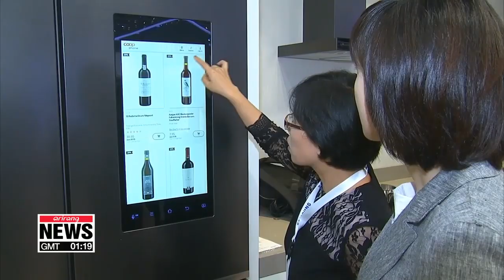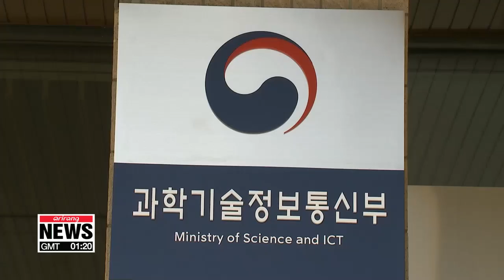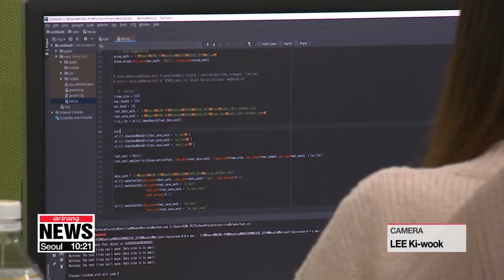How smart is Korea's artificial intelligence?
알파고 충격 3년 뒤, 한국 AI 기술 수준은 어디까지 왔나?

In early 2016, we saw human intelligence lose to a self-learning algorithm,... in a historic game of Go between Korea's Lee Se-dol and Google's Alpha Go.
Three years on, our Oh Soo-young shows us how far AI has advanced in South Korea.
This smart mirror doesn't just show your reflection.
"Show me the news."
Picking up your voice and gestures,.. it displays your favorite media contents, daily schedule and even makeup tutorials as you get ready in the morning.
Skelter Labs is one of South Korea's budding start-ups in artificial intelligence,... aiming to change everyday life with revolutionary technology.

"Conversational AI has been around for 2 to 3 years, but the experience hasn't been great because nobody had the technology to provide a good user experience. So, instead of going after the market we keep improving our technology so it could be useful for certain work flows."
Following the historic board game between Korean player Lee Se-dol and Google's Alpha Go three years ago,...  the world's AI market is expected to have more than tripled this year,... and grow to almost 90 billion dollars by 2025.
"Alpha Go was one of the first cases where people directly experienced the power of AI through a game. Commercial areas have now branched out to voice assistants, health, and content personalization. AI is also being adopted in new domains like manufacturing , driverless cars, and IoT. This is just the start. "
A growing number of Korean scientists like Jang are rising to the challenge,... developing deep learning -- the so-called brain of artificial intelligence -- as well as speech and image recognition for diverse areas of application.
"This isn’t just your average AI speaker. It's also a state of the art health device that records sleep patterns and diagnoses possible disorders."
But are these efforts enough?
Only 15-hundred papers on AI were published in South Korea in 2017,.. compared to thousands in Europe and the U.S.
The number of AI start-ups, while growing, stands at 154,... just one-percent of the country's ventures.
China has over 4,000 AI firms.
A science ministry body said this month that South Korea's AI technology lags almost two years behind America's.
"We need to invest more in core technologies and harness quality data to improve machine learning. We need ten times more start-ups to spark creative destruction. (   )Also, Korea leads the world in semiconductors, shipbuilding and consumer electronics. Optimizing AI(   )  in those fields could strongly boost our competence."
To nurture an ecosystem of innovation,... the government plans to spend one-point-nine billion dollars until 2022,... to bolster AI technology and produce 5-thousand professionals in the field.